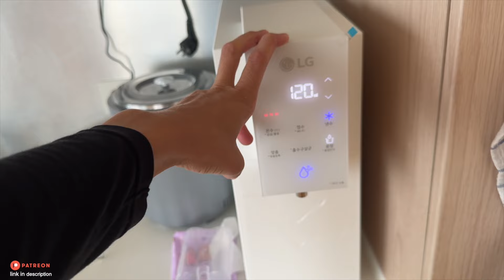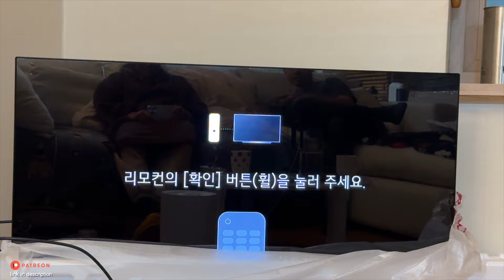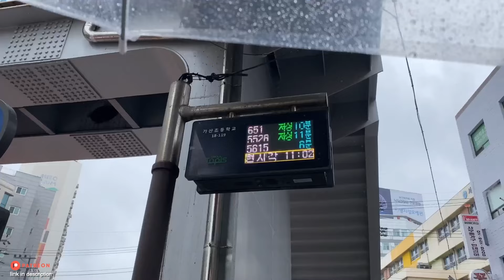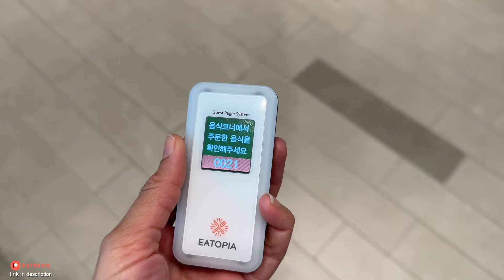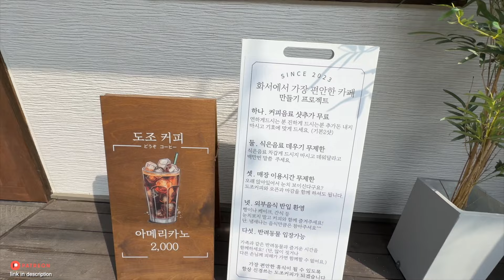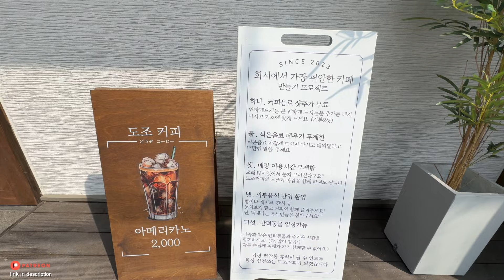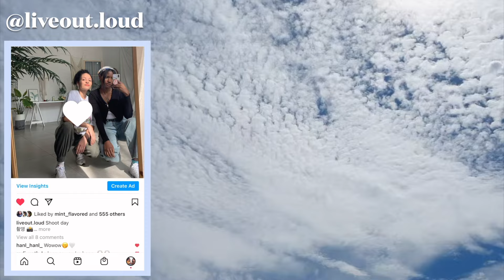new massive library for book lovers in Korea & furnishing the new house | Korea VLOG (ambw)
Finally made it to the new popular library in Korea, soooo worth it!!

→ Why we are in Korea